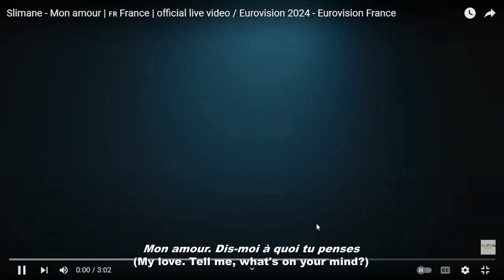EUROVISION STARTS EARLY?! | Indonesian Reacts to "Mon Amour" - Slimane (Eurovision 2024 | France 🇫🇷)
Eurovision season is back with a BANG! Not only that Eurovision season starts WAY earlier this year, it's also being opened by the wonderful "Mon Amour" by Slimane, aka France's entry for Eurovision 2024.

With a voice as powerful as that, and a lyric as relatable as that, I won't be surprised if "Mon Amour" managed through resonates your soul the way it resonates through mine!

Loving "Mon Amour" as well as I do? Don't forget to watch my reaction video for "Mon Amour" by Slimane (Eurovision 2024 | France 🇫🇷) and let me know your thoughts about the song in the comments below :))
Timestamps:
0:00 - Opening
1:47 - "Mon Amour" Reaction
9:18 - Closing
It's Ya Boi Waiii here. I made videos about anything, but I'm more focused on making videos about BL Series (Specifically Thai BL Series), my experience as an Indonesian Literature student at Universitas Indonesia, and also some other stuffs that I really want to talk to you guys.